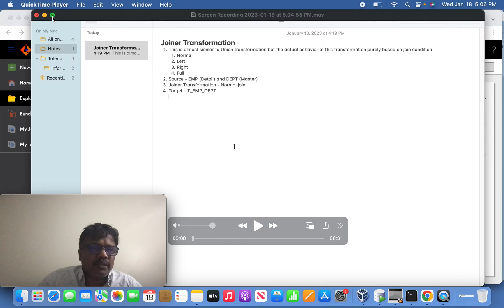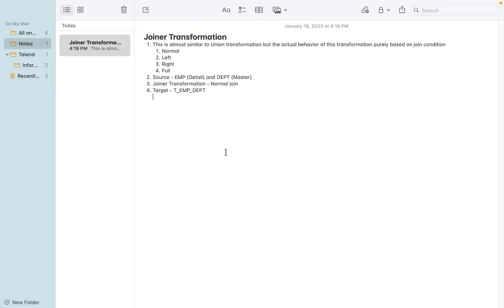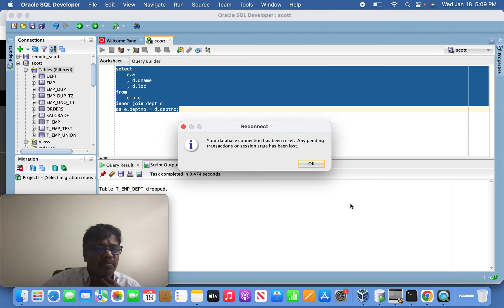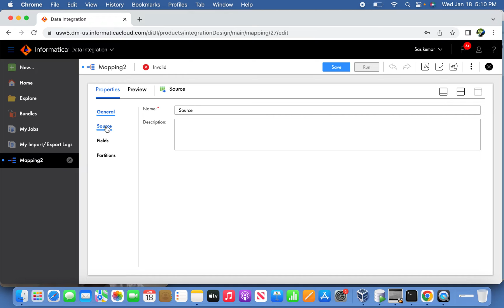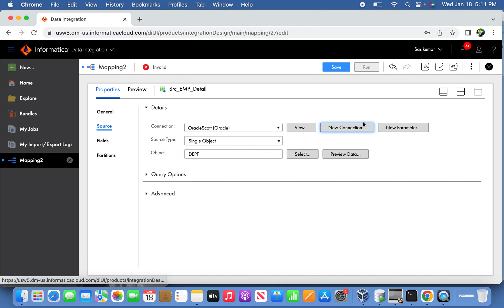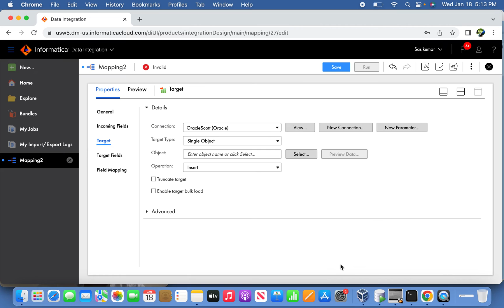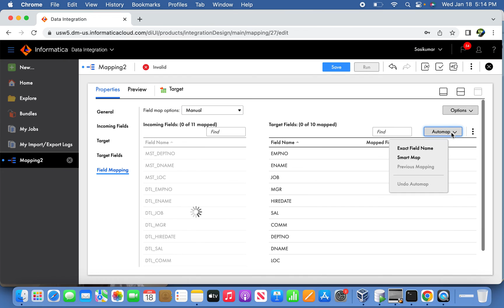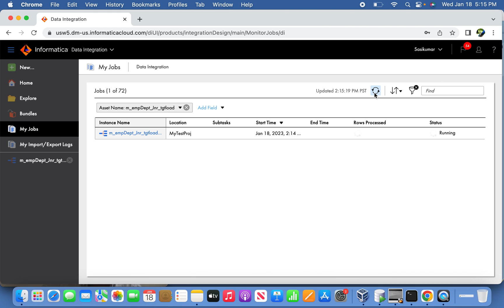IICS | Joiner Transformation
Joiner Transformation
1. This is almost similar to Union transformation but the actual behavior of this transformation purely based on join condition
    1. Normal
    2. Left
    3. Right
    4. Full
2. Source - EMP (Detail) and DEPT (Master)
3. Joiner Transformation - Normal join
4. Target - T_EMP_DEPT